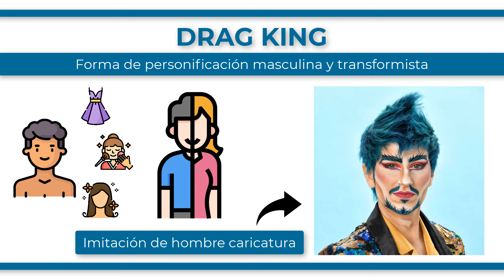¿Qué es un DRAG KING?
Un drag king es una forma de personificación masculina y transformismo en el que una persona altera su apariencia y los patrones de su personalidad para ajustarlos al comportamiento y apariencia de una mujer de caricatura, exagerando las cualidades estéticas asociadas popularmente a la masculinidad mediante la utilización de vestuario flamboyant, peinados exuberantes y maquillaje, originado de una intención primordialmente cómica o satírica, aunque también como método de expresión artística. Al igual que en el travestismo, puede estar presente una expresión de género trans que se manifiesta en el cross-dressing.​ Drag king puede ser un hombre o mujer homosexual, bisexual o heterosexual; siempre teniendo en cuenta que están creando un personaje para la sociedad. Etimológicamente, “drag” proviene del inglés antiguo, donde se usaba para describir la ropa que se arrastra por el suelo, como vestidos largos, mientras que “king” significa “rey”.